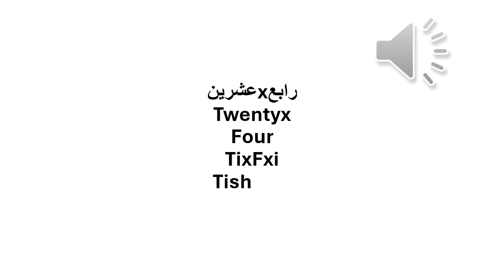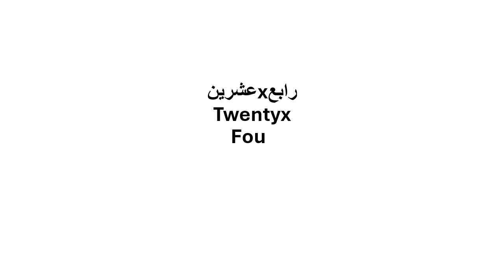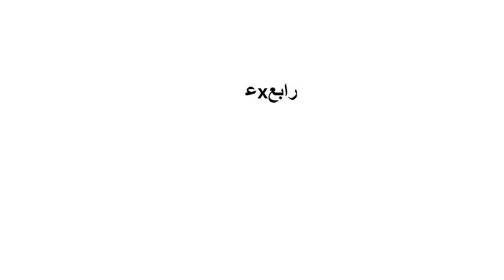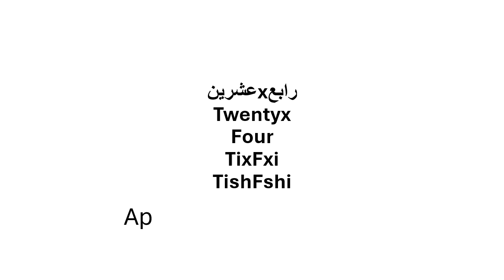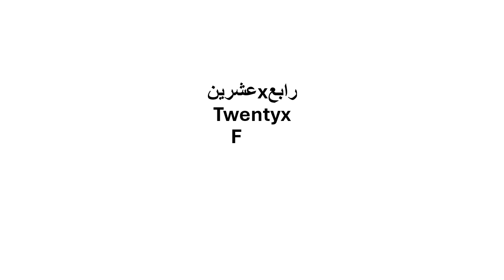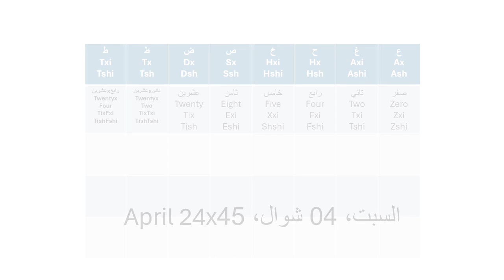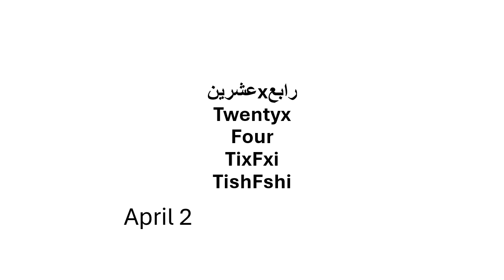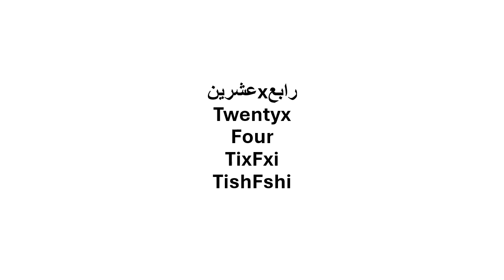رواية سيتي شامية - CSMixNovel -- لغةكنابةملائكةوجن - LanguagexAngelsxAnd xSatan - TixTxi- TishTshi